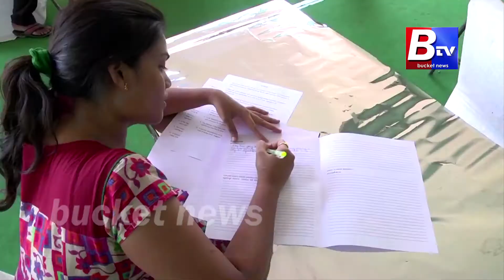JANA SENA SAMAJIKA SIKSHANA.. సామజిక శిక్షణలో జన సైన్యం.. II Bucket News II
BREAKING NEWS :
JANA SENA SAMAJIKA SIKSHANA.. సామజిక శిక్షణలో జన సైన్యం.. II Bucket News II సామజిక శిక్షణలో జన సైన్యం రాటుదేలుతున్నారు.. సామాన్య ప్రజలు ఎదుర్కొంటున్న అనేక సామజిక సమస్యలపైన యుద్ధం చెయ్యడానికి సిద్ధమవుతున్నారు.. ఆ వివరాలను ఈ వీడియోలో చూడొచ్చు..